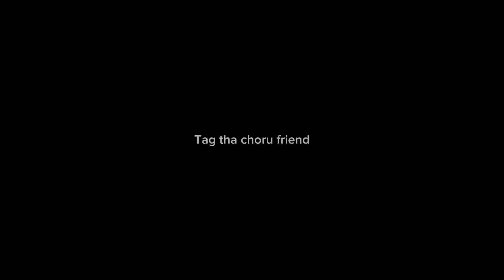Driving skills | By shayan ki vines